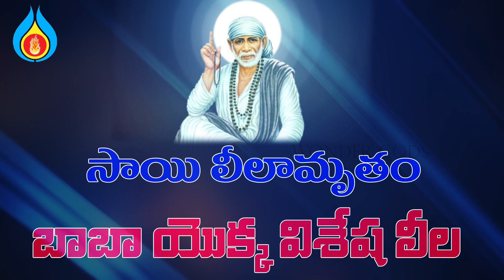శ్రీ సాయిబాబా వారి విశేష లీల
శ్రీ సాయి భక్తుల అలౌకిక అనుభవాల మాలిక - శ్రీ సాయిబాబాని స్వయంగా సేవించిన భక్తుల అనుభవాలు- శ్రీ కాకా సాహెబ్ దీక్షిత్ డైరీ అధారంగా